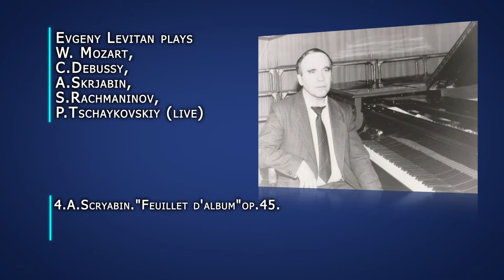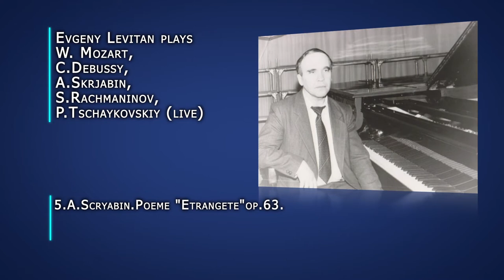Evgeny Levitan plays W. Mozart,C.Debussy,A.Skrjabin,S.Rachmaninov,P.Tschaykovskiy (live)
1.W.Mozart Trio Es-dur,KV498(Jaroslav Azanov-Сlarinetto,Andrey Sokolov-Viola)1-Andante,2-Menuetto,3-Rondeaux(Alegretto)
3.C.Debussy Prélude à l`après-midi d`un faune (transcription for 2 piano by author,2nd Piano-Igor Terletzky.
4.C.Debussy.Polssons D'or
5.A.Scryabin."Feuillet d'album"op.45.
6.A.Scryabin.Poeme "Etrangete"op.63.
7.S.Rachmaninov.Vocalise (transcription for piano by A.Yurovsky)
8.P.Tchaikovsky-M.Pletnev.Andante Maestoso (from «Nutcracker»)